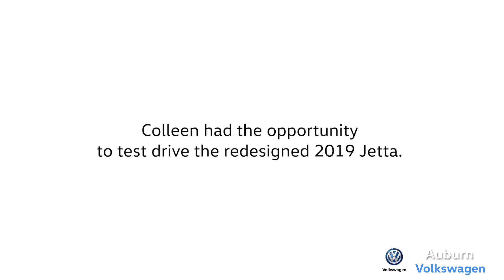2019 Volkswagen Jetta Colleen Testimonial - Young & Hip